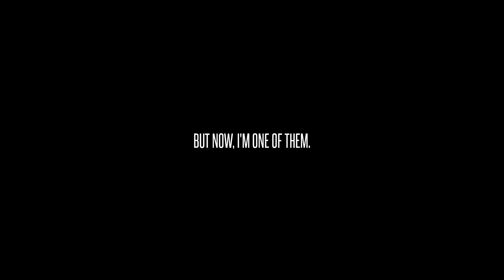The Lost Fear - Full Playthrough Gameplay (ENDING)